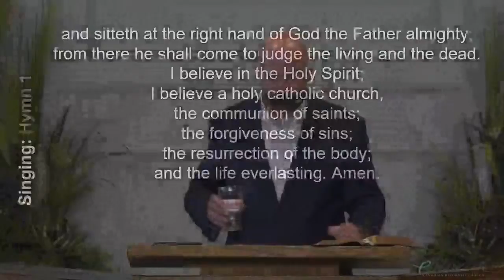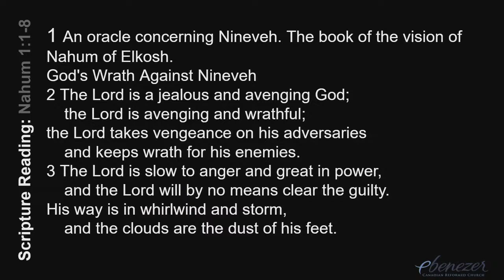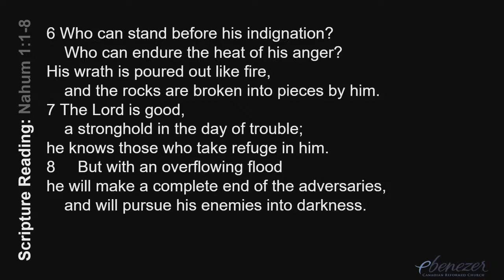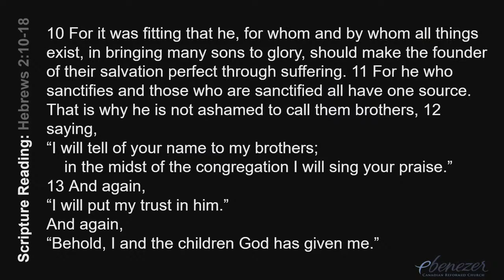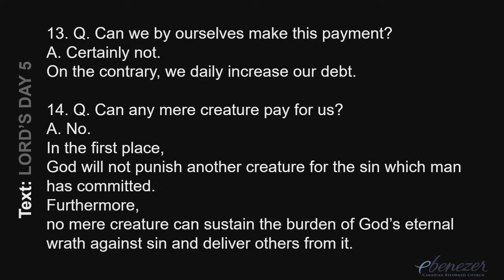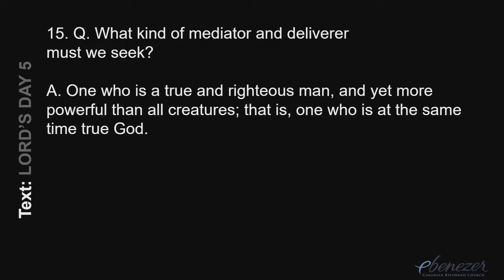The way back to God’s embrace - Rev. A. B. Roukema- March 28, 2021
Pre-service song: Psalm 41 (alt) verses 1, 2
*Congregational Singing: Psalm 111 (alt.) verses 1, 2, 3
Scripture Reading: Nahum 1:1-8; Hebrews 2:10-18
Text: Lord’s Day 5
Sermon: The way back to God’s embrace
*Congregational Singing: Psalm 98 (alt.) verses 1, 2, 3
(See elsewhere in the bulletin on ways in which to give)
*Congregational Singing: Hymn 6: 1, 2
*Benediction